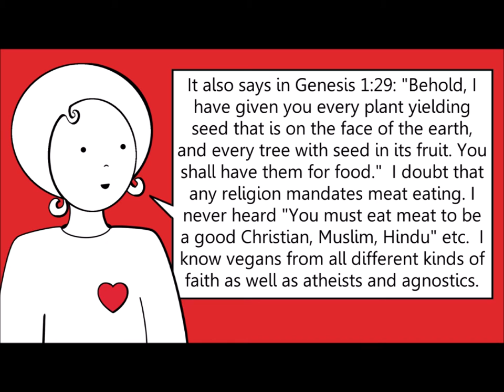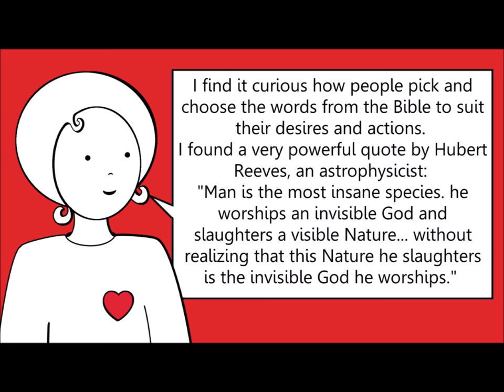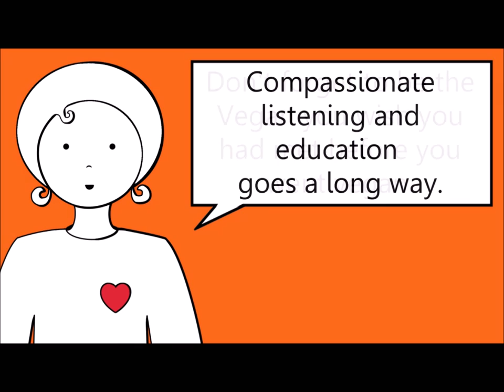God gave permission to eat meat. It says so in the Bible!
In this video, Alex and Chris discuss the notion that God gave permission to eat meat. Does that mean we HAVE to eat meat?

Our goal with this video is not to discuss whether God exists or not or which religion is the right one, but simply to explore the idea whether God, if He indeed created this world and all its creatures, would like the way humans are currently treating His animals, nature etc.